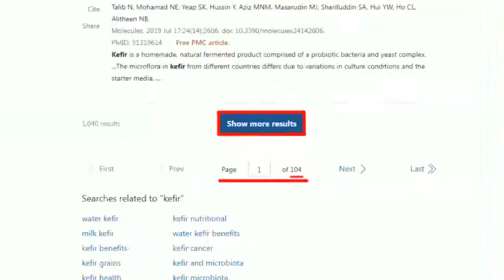趙少康抱病挺徐巧芯 轟民進黨無能失德 發國難財吃得腦滿腸肥